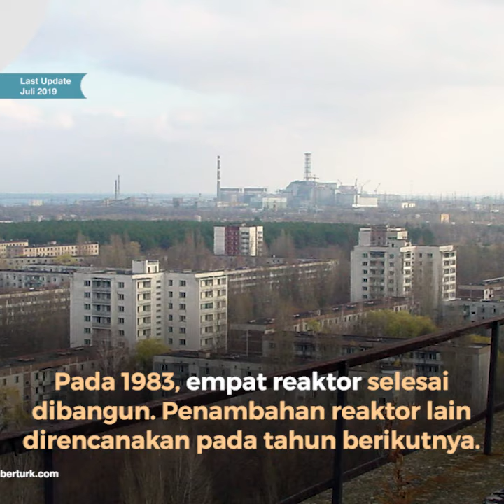Bencana Chernobyl, Bencana Nuklir di Kawasan Pipyat, Ukraina Tahun 1986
TRIBUN-VIDEO.COM - Chernobyl terletak di sebuah kota kecil, Pripyat yang berada di Ukraina yang pada waktu itu masih menjadi bagian dari Uni Soviet.

Pembangunan pembangkit itu dimulai pada akhir 1970-an dengan rencana memiliki empat reaktor nuklir yang masing-masing mampu menghasilkan 1.000 megawatt.

Pada tahun 1983, empat reaktor telah selesai, dan penambahan dua reaktor lainnya direncanakan pada tahun-tahun berikutnya.

Berbagai metode pengujian dan pengamatan dilakukan pada empat reaktor agar mampu memberikan tenaga listrik yang sesuai rencana.

Pada 26 April 1986, sebuah reaktor di Pembangkit Listrik Tenaga Nuklir Chernobhyl, di Uni Soviet, meledak.

32 tahun setelah peristiwa tersebut, wilayah Chernobyl menjadi ‘kota mati’ yang memiliki daya tarik wisata.

Kronologi

Setelah pembangunan selesai, beberapa teknisi mulai melakukan pengujian terhadap beberapa reaktor di pembangkit nuklir ini.

Namun, pengujian yang dilakukan tak sesuai dengan yang diharapkan semua orang.

Kecerobohan teknisi dalam pengecekan turbin menyebabkan reaktor tak stabil.

Pada pukul 01.30 waktu setempat, sebuah alarm berbunyi berbunyi di Chernobyl ketika para petugas sedang melakukan pengujian.

Panel kontrol menandakan terjadi krisis besar di reaktor nomor empat.

Terjadi lonjakan energi secara tiba-tiba yang membuat  reaktor terlalu panas dan akhirnya meledak.

Beberapa detik kemudian, ledakan terjadi dan menyebabkan kebakaran pada atap reaktor nomor 3.

Sistem keamanan otomatis tak bisa bekerja maksimal ketika itu.

Diperkirakan, daya ledak yang dihasilkan setara dengan 500 bom nuklir.

Saat udara tersedot ke dalam reaktor yang hancur, itu memicu gas karbon monoksida yang mudah terbakar.

Akibatnya, kebakaran terjadi di Chernobyl selama sembilan hari.

Petugas pemadam kebakaran tiba di tempat kejadian dalam beberapa menit dan mulai melawan kobaran api tanpa peralatan untuk melindungi mereka dari efek radiasi nuklir.

Beberapa hari kemudian, banyak petugas pemadam kebakaran itu yang mati.

Kemudian di hari berikutnya, reaktor nomor tiga ditutup dilanjutkan reaktor satu dan dua.

Atap reaktor yang meledak itu melepaskan debu partikel radioaktif ke atmosfer.

Menurut data resmi setelah kecelakaan, sekitar 60% materi radioaktif jatuh di Belarusia.

Hujan beracun merusak tanaman dan menyebabkan mutasi hewan di sana.

Selain itu, efek yang menghancurkan juga dirasakan di negara Skandinavia, Swiss, Yunani, Italia, Prancis dan Inggris.

Jumlah radiasi dari bencana ini, 100 kali lebih besar dibanding bom atom yang dijatuhkan AS di Nagasaki dan Hiroshima, Jepang.

Pemerintah Uni Soviet menunggu selama 24 jam untuk mengevakuasi penduduk di kota terdekat Chernobyl, Pripyat.

Lebih dari 100 ribu orang dievakuasi dari wilayah tersebut setelah bencana terjadi. Mereka tidak diperbolehkan untuk kembali ke rumahnya.

Radius 18 mil dari reaktor Chernobyl ditetapkan sebagai “Zona Eksklusif”.

Akses ke zona ini diperbolehkan apabila mendapat izin dari pemerintah Ukraina.

Dan hanya boleh berada di sana selama 12 jam.

Evakuasi Pripyat

Setelah kejadian tersebut, kehidupan berjalan seperti biasa selama hampir satu hari di kota Pripyat.

Pada 27 April 1986, pemerintah mulai mengevakuasi 50 ribu penduduk Pripyat.

Warga diberi tahu bahwa mereka akan pergi hanya untuk beberapa hari dan mereka pun tidak membawa banyak perbekalan.

Sebagian besar tidak ingin kembali ke kota tersebut.

Bencana besar ini tidak langsung diberitakan ke dunia internasional.

Ketika mendengar bencana itu, Pemimpin Swedia menuntut kejelasan mengenai dampak ledakan dari reaktor tersebut.

Pada 28 April 1986, Pemerintah Soviet mengumumkan kepada dunia mengenai lekadan ini.